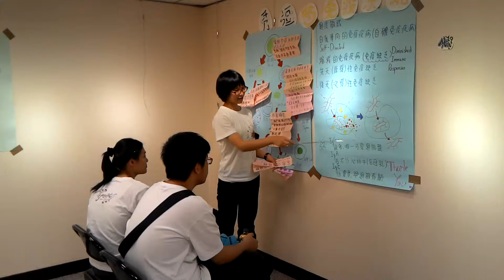20150503 北一生研大社展(11)